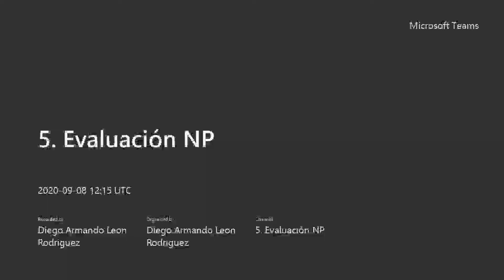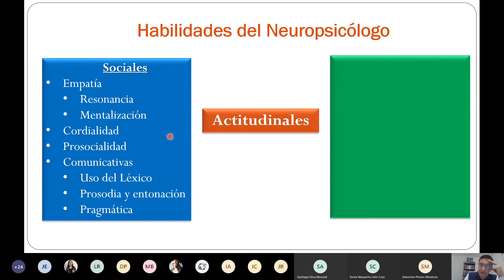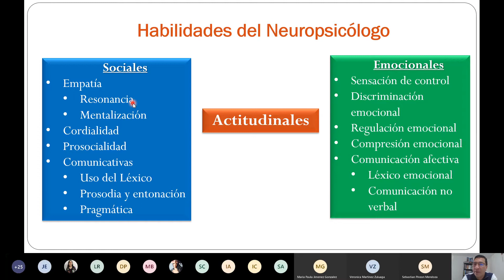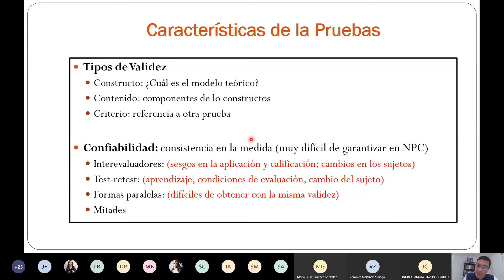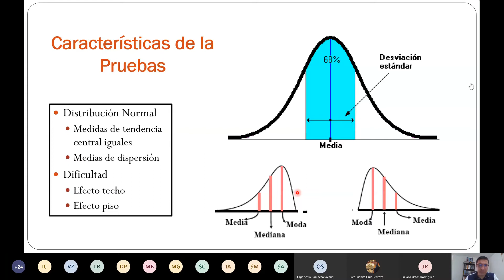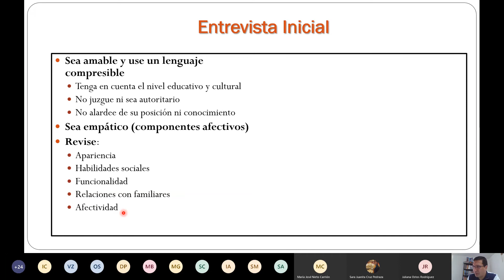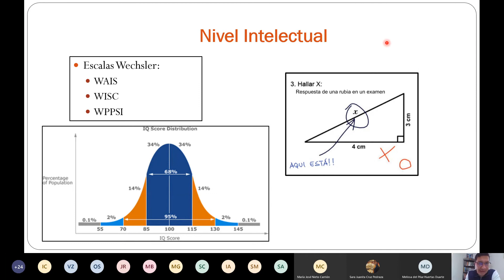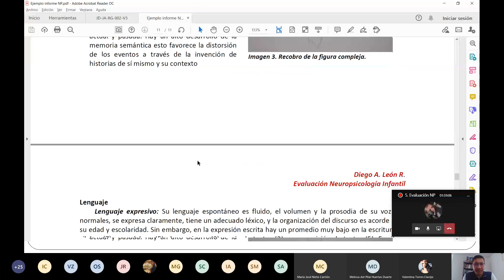Evaluación Neuropsicológica 2